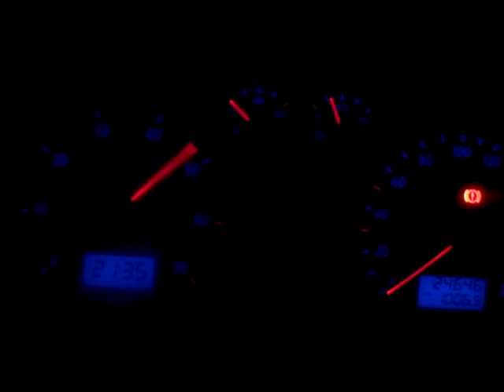Volkswagen polo 1.9 inside sound